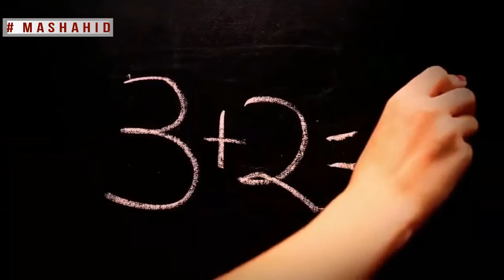ما هو لغز الرياضيات العظيم ؟!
هل الرياضيات مكتشفة أم مخترعة ؟
هل هي جزء مكتشف من الكون ، أم أنها اختراع بشري أصيل ؟